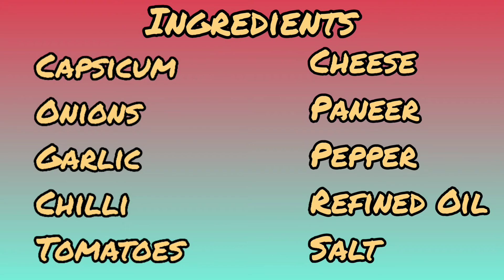How to make Ema Datshi|| A Popuplar traditional Dish from bhutan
Bhutan _The Land of Thunder Dragon
How to make Ema Datshi Bhutanese Dish, a Popuplar Dish from bhutan

Ema Datshi. Traditional dish from Bhutan.
Ema Datshi stew made of chillies and cheese.
intro 00:00
Preparation 00:01
cutting 01:00
Cooking 02:00

Wellcome to my channel Sristis World🙏
Myself Shraddha nag, M.com (B. ed) An Analyst by profession in IT sector. I have done professional makeup artistry course from Lakme Academy.Im from iguri west bengal, India. My passion is to cook,  dance, makeup n travel. And this lead to start this channel to share my experience with you all. In this channel i will be sharing cooking videos,  makeup tutorial,  makeup tips n review and ofcourse share my travel diary. In my childhood i learnt classical dance Bharatnattyam. Now after a long gap i again started dancing.I perform with Onkar Dance Academy.
I would love to  connect with all my viewers n waiting for your suggestions,  request, improvement ideas😍
Please comment in the section for any specific request, i will try my best to accomplish that.

You can also view my other food recipe by visiting my Food blog Playlist.

Please visit my playlist for food blog,  beauty blog, dance folder as per your choice.